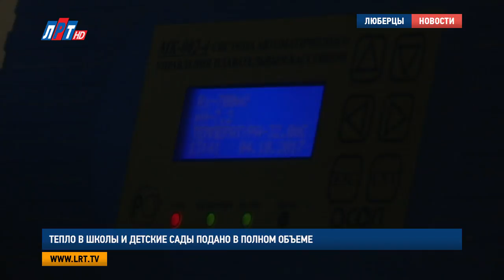Тепло в школы и детские сады подано в полном объеме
Во всех социальных объектах Люберец тепло! Такое заявление сделал Владимир Ружицкий. Накануне он лично проверил температуру в детском саде и школе. Когда отопление попадет в дома люберчан?

Не тепло, а даже жарко. В детском саду No9 температура в группах  – 22,5 градуса, что точно соответствует норме. Что важно – маленькие люберчане чувствуют себя комфортно. Само же учреждение, в прямом смысле, отапливается самостоятельно. Почти всё подвальное помещение здания отдано под индивидуальный автоматизированный тепловой пункт.

Владимир Ружицкий, глава городского округа Люберцы:
"Есть определенные технологии. Мы последние садики строим, как правило,  там тепловой пункт прямо в садиках. Как правило, прямо в пристройках,  либо на цокольном этаже. В данном случае, здесь в цокольном этаже. Это позволяет регулировать тепло в самом садике. Это очень удобно.."

Люберчане постарше – ученики кадетской школы тоже довольны тем, как отапливаются классы. За пару дней учреждение прогрелось полностью. Жалоб со стороны педагогов не возникло.

Традиционно социальные объекты начинают отапливаться первыми. Этой осенью тепло туда стало поступать 28 сентября. На сегодняшний день, 42 школы, 47 детских садов, пять учреждений дополнительного образования, 13 больниц и поликлиник округа имеют горячие батареи.

И остается лишь вопрос насущный: когда же станет тепло во всех домах городского округа? Ведь подача отопления в жилой фонд началась 1 октября, однако не все люберчане пока могут похвастать тем, что им не холодно в квартире.

Александр Проворов, заместитель главы администрации г.о. Люберцы:
"Постоянно эта ситуация мониторится, управляющие компании и ресурсоснабжающие компании, аварийные службы переведены в круглосуточный режим. Для того, чтобы за 10 дней, как по становлению, везде запустить отопление, чтобы нареканий у жителей не было, я ежедневно посещаю ЕДДС, где беру мониторинг звонков, по тем домам, где необходимо усилить работу, чтобы жители получили тепло в установленный срок.."

Так что, если вы, до сих пор, испытываете проблемы с теплоснабжением -  обращайтесь в свою управляющую компанию или единую диспетчерскую службу 112.